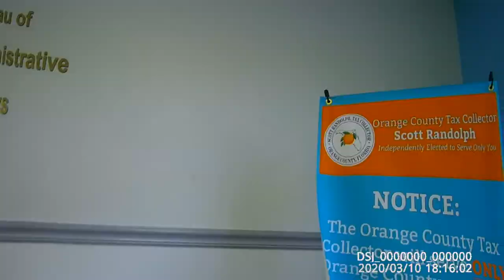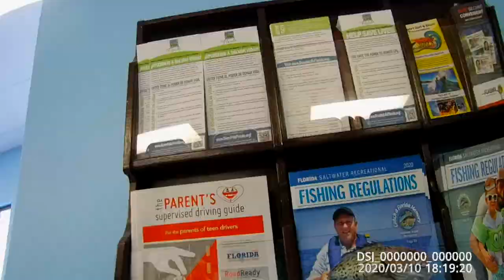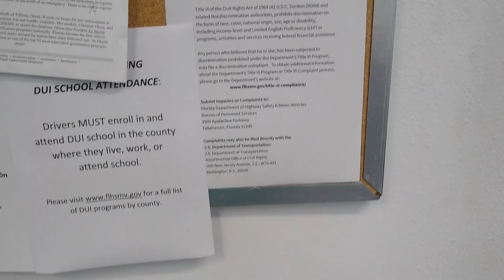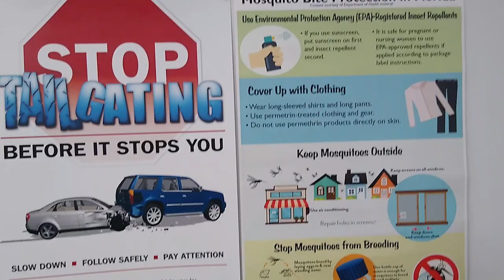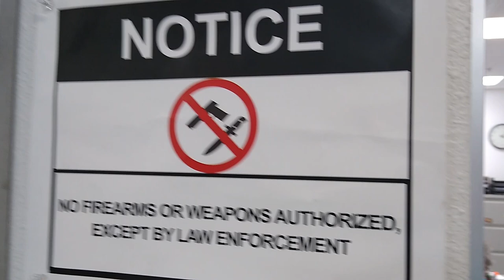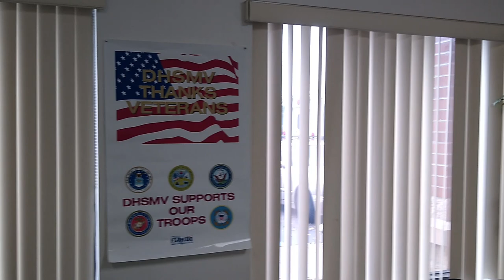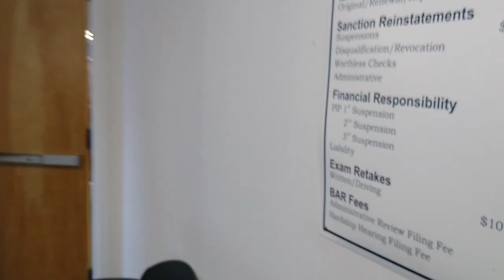A Bit Of Trouble At A Florida B A R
Rogue Nation Audits and I, walk into a Florida B.A.R.
Orange County Tax Collector Audit went o.k. except when we enter the Bureau of Administrative Review waiting area. B.A.R. tenders, in the spirits, don't consider themselves public servants. They think they should sue citizens who keep them accountable.
VINCENT R. PAWLOWSKI, ESQ.
The Pawlowski//Mastrilli Law Group is dedicated to protecting the rights of injured people and the accused. Over the years of practice, The group has become a full-service law firm that can be on your side for any time in life you are in need of legal guidance, support, or services. Thank You, Vince!